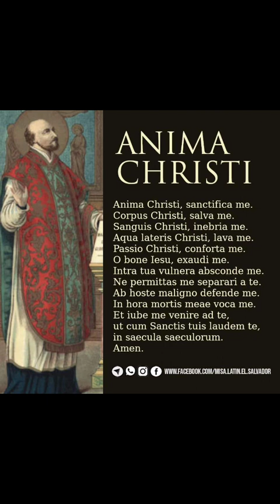Santo RosariRosario Latín (2)